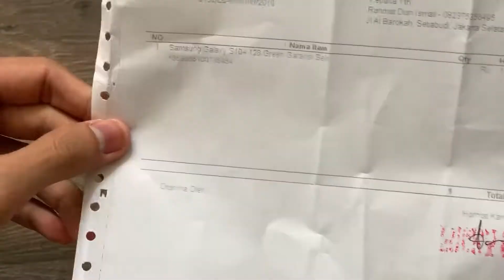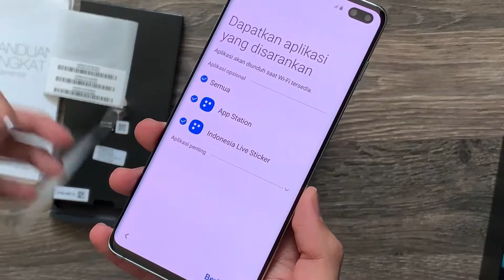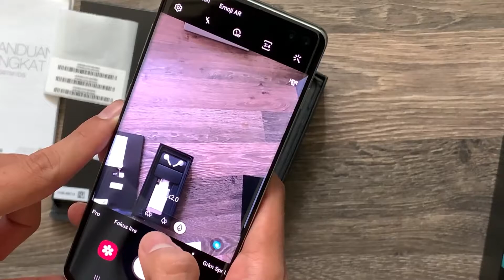UNBOXING Beli Samsung Galaxy S10 Plus secara online - Satisfying Unboxing of Samsung Galaxy S10 Plus